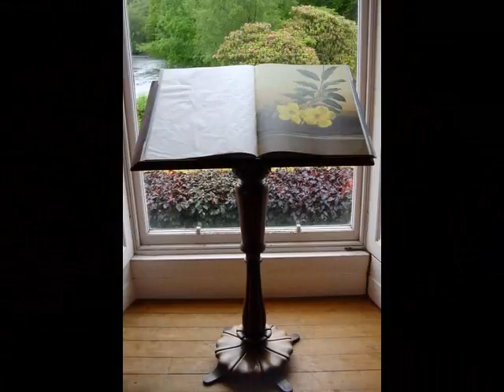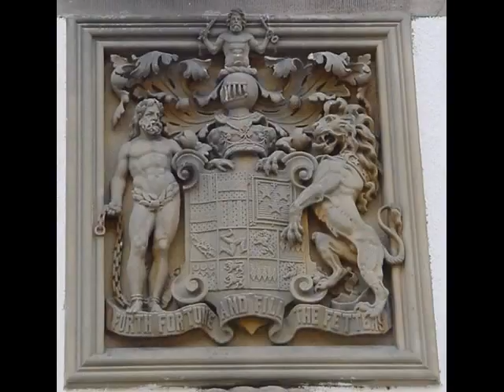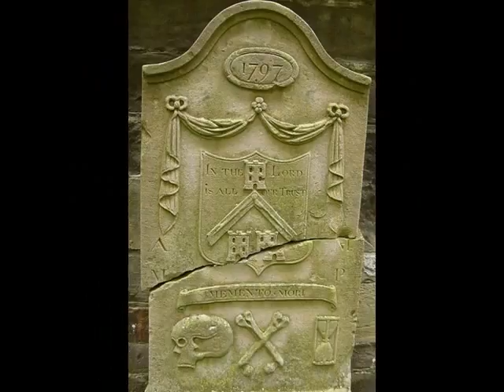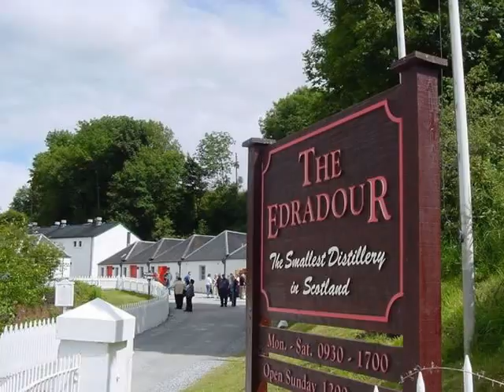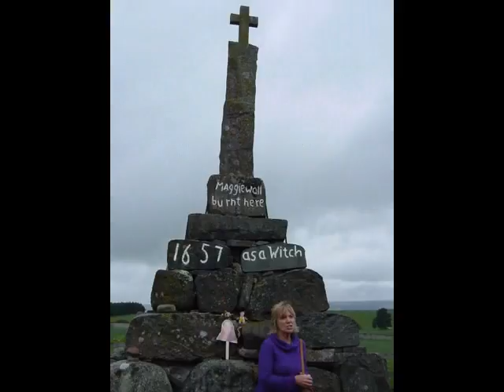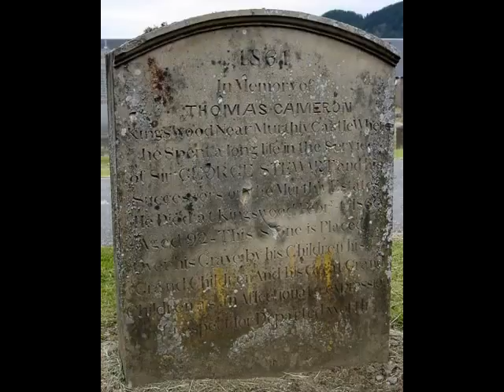Tour Scotland Video Photo Album 10